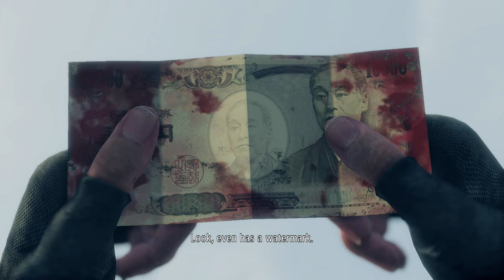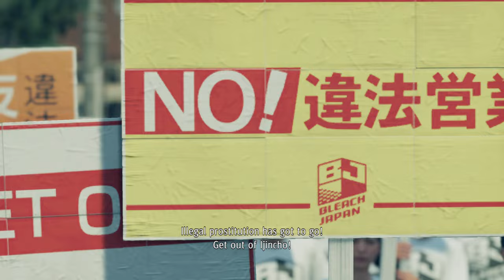TildeShambles - Yakuza: Like A Dragon - Part 2